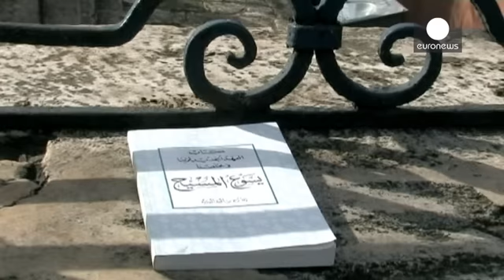Δια στόματος ντε Μεζιέρ γερμανική στήριξη στην Τουρκία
Την πλήρη στήριξη του Βερολίνου παρείχε ο Γερμανός Υπουργός Εσωτερικών, Τόμας ντε Μεζιέρ, ο οποίος μετέβη με τον Πρωθυπουργό της Τουρκίας Αχμέντ Νταβούτογλου σε νοσοκομείο της Κωνσταντινούπολης για να επισκεφθούν τους τραυματίες.

Υποστήριξε πως οι υπηρεσίες της χώρας του δεν έχουν ενδείξεις πως στόχος ήταν οι Γερμανοί τουρίστες, παρά το γεγονός ότι η πλειονότητα των θυμάτων ήταν Γερμανοί πολίτες.

«Δεν βλέπω κανένα λόγο να αλλάζουν τα ταξιδιωτικά σχέδια προς την Τουρκία. Φυσικά υπάρχουν ταξιδιω…